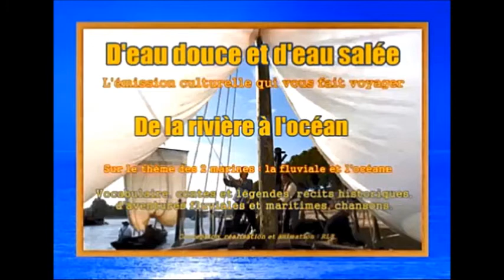D'eau douce et d'eau salée - Emission n° 5 - 2e partie